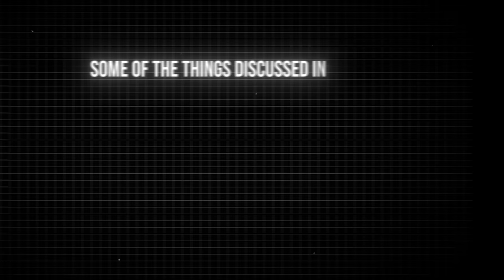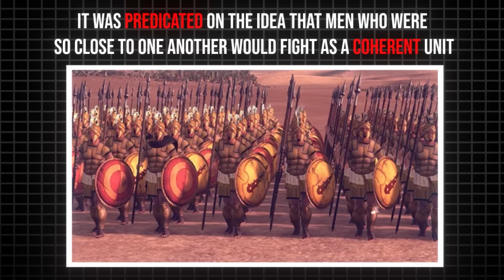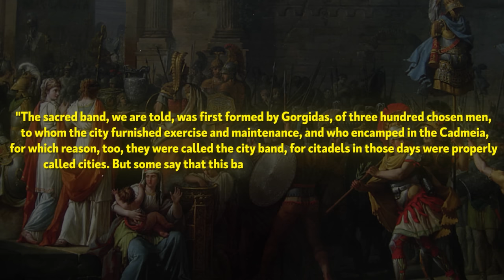Secrets of the Ancient Elite Military Unit of Male Lovers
In Plato's philosophical dialogue called The Symposium, a group of Athenian aristocrats gathers at a feast to discuss a subject as vital to the Greeks as it is to us: love. Each guest delivers a speech in celebration of the deity Eros, describing his or her personal idea of love. One of the guests, Phaedrus, waxes poetic and references the mythological warrior Achilles, who sacrificed himself in the Trojan War for his lover Patroclus and speculates on the gallantry of such men on the battlefield. But not all warriors fight with their armor and spear. In fact, there was once an elite group of warriors from Thebes who wore their hearts on the battlefield.